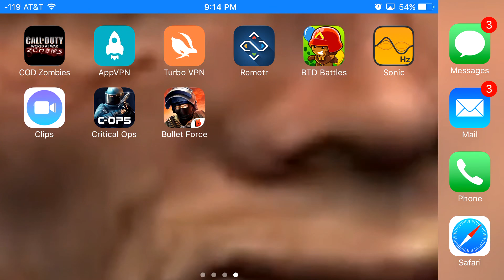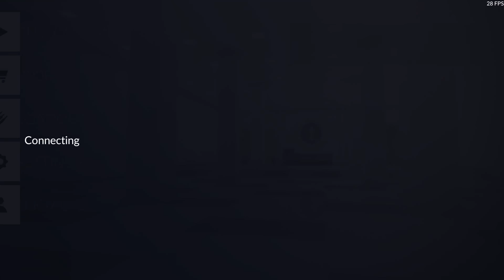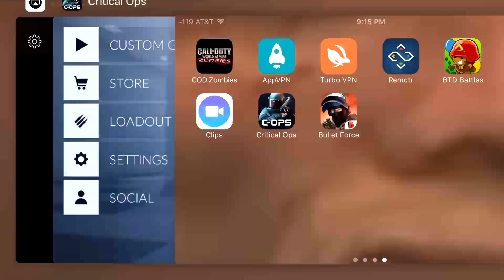Critical Ops iOS - Part 1